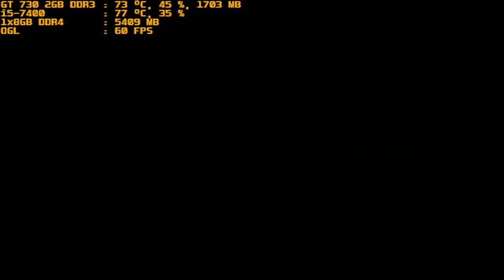mugen 1.1 red arena iori yagami vs boss w f kyo